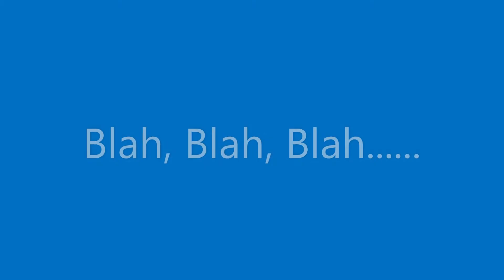ad lib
just wasting your time and mine